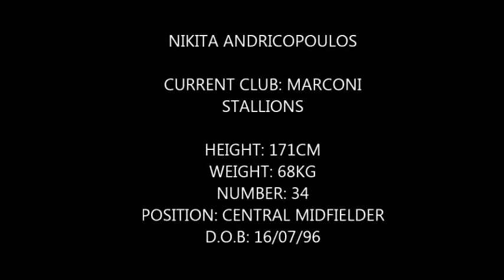NIKITA ANDRICOPOULOS 2015 HIGHLIGHT REEL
Nikita andricopoulos 2015 football highlights

Marconi Stallions u20's/1st grade NSW Premier League